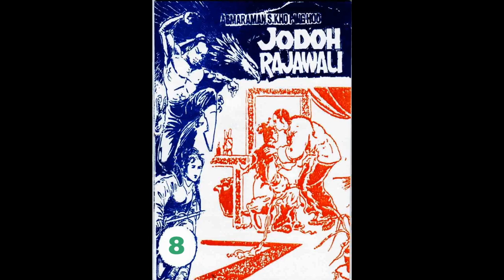Seri JODOH RAJAWALI JILID 08